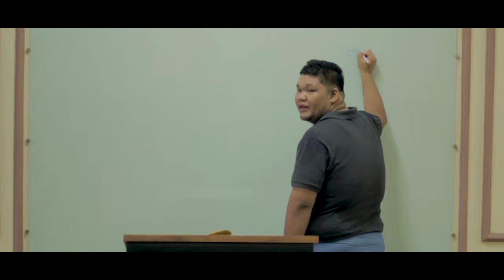Aung Lay - ကျေနပ်ပါတယ် [Official MV]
Song - Kyay Nat Par Tal (ကျေနပ်ပါတယ်)
Artist - Aung Lay